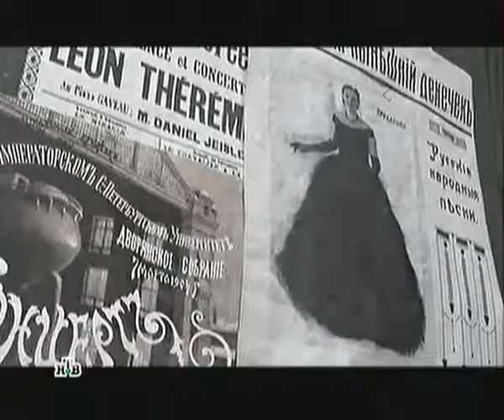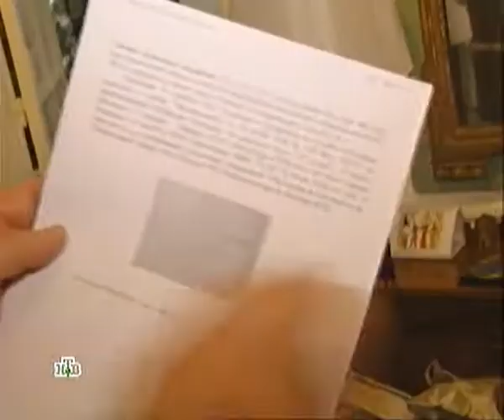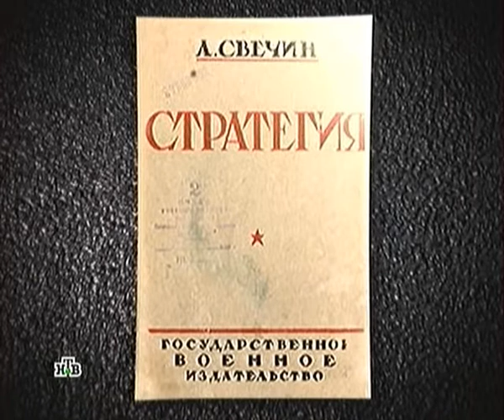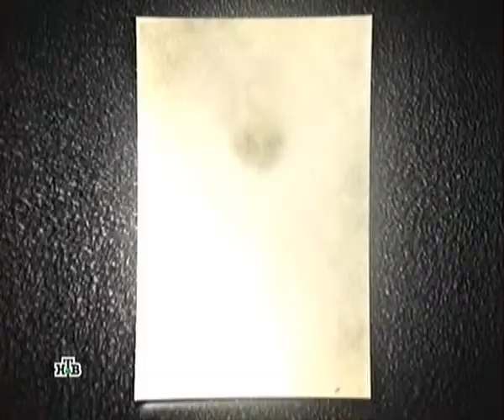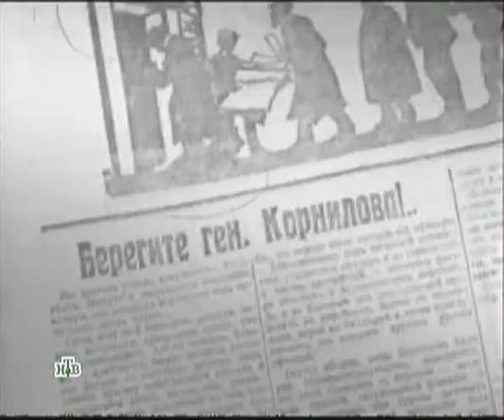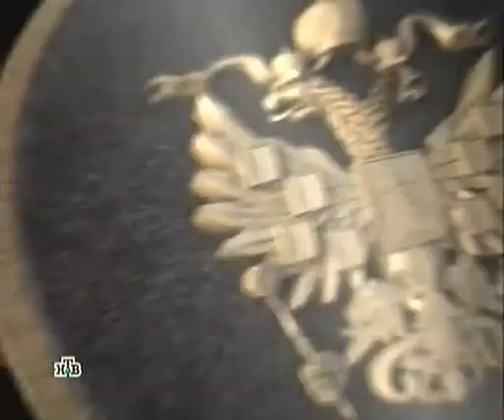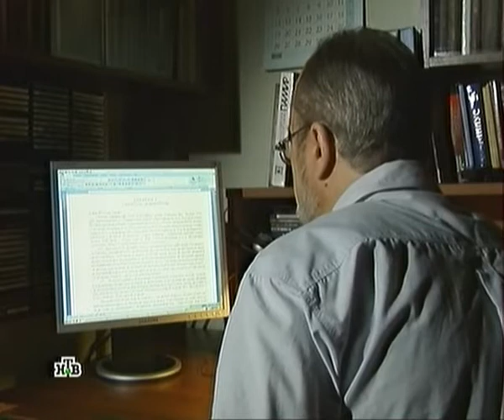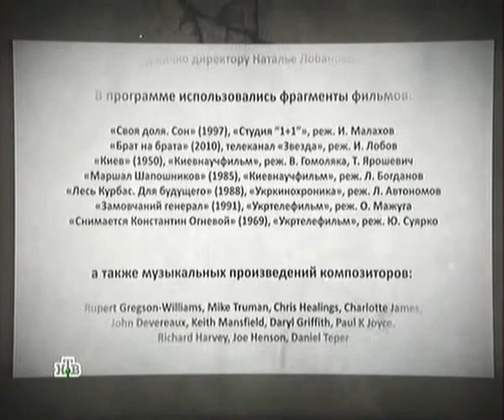Voina.protiv.svoih.V2.2010.XviD.SATRip.speedhelp.avi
война против своих...белые и красные,красные и белые...